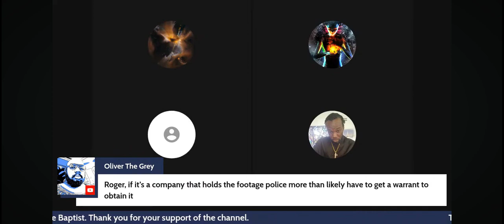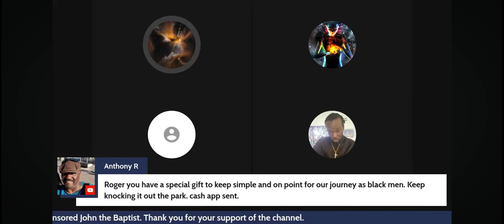That Footage Ain't Coming Out!